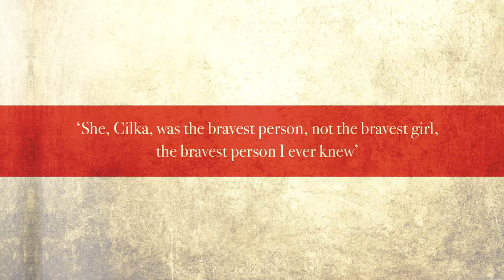[Trailer] STORIES OF HOPE , The incredible new book from bestselling author Heather Morris.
'Stories are what connect us, and remind us that hope is always possible.' Heather Morris

In Stories of Hope, Heather Morris, author of the internationally bestselling novels The Tattooist of Auschwitz and Cilka's Journey, takes us on an inspirational voyage through some of the defining experiences of her life, including her profound friendship with Lale Sokolov, the tattooist at Auschwitz-Birkenau. Heather's great talent as a listener - a skill she employed when she first met Lale - led him to entrust Heather with his life story, which she told in her bestselling novel. Now she shares how she learned to really listen to the stories people told her, some of which she has shared with millions of readers in her fiction.

An essential companion to The Tattooist of Auschwitz and an inspiring manual for life, Stories of Hope will examine and explore Heather's extraordinary writing journey, in the form of a series of tales of the remarkable people she has met, the incredible stories they have shared with her, and the lessons they hold for us all.

This title is published in Australia in October 2020 and is available for pre-orders now.